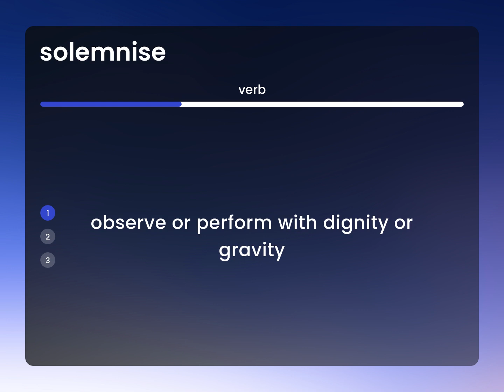Solemnise — SOLEMNISE meaning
What is SOLEMNISE?